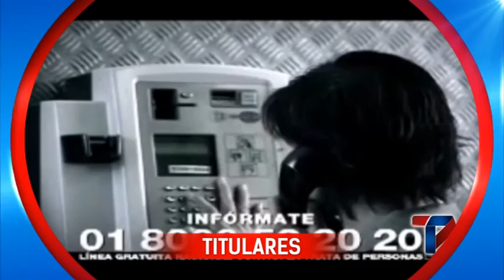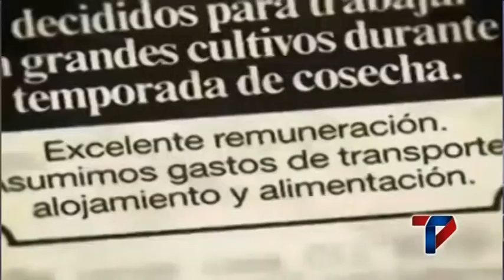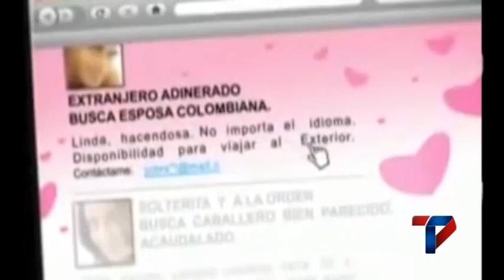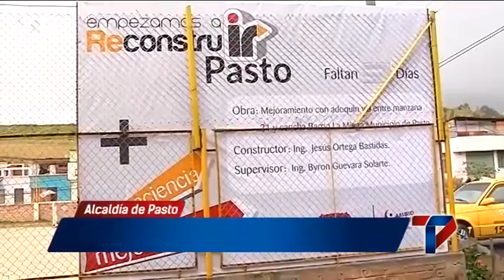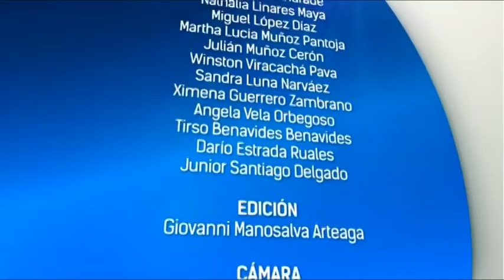INFORMATIVO PASTO TRANSFORMACIÓN PRODUCTIVA - 22 JULIO DE 2015